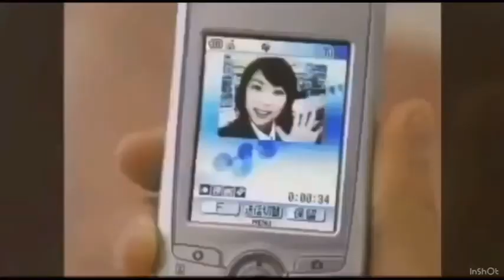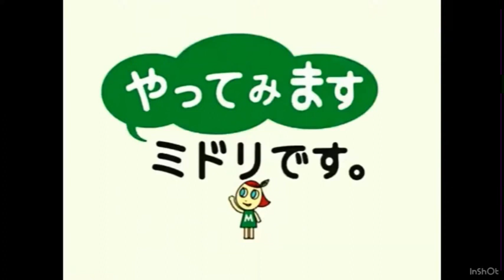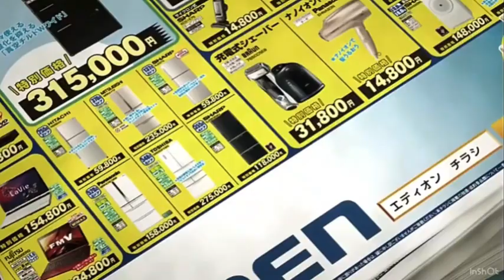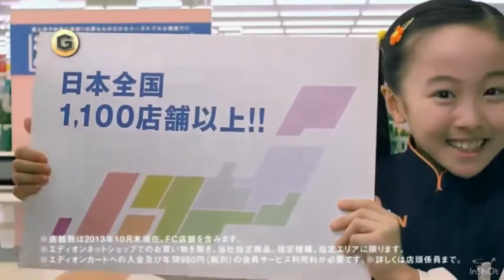Edion - CM collection - episode 1